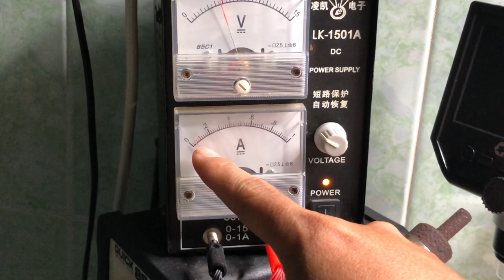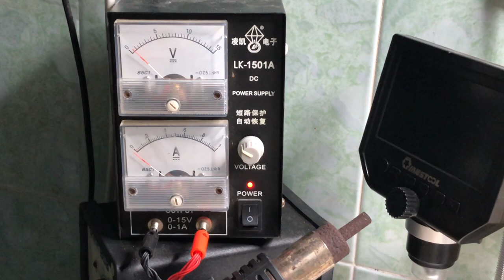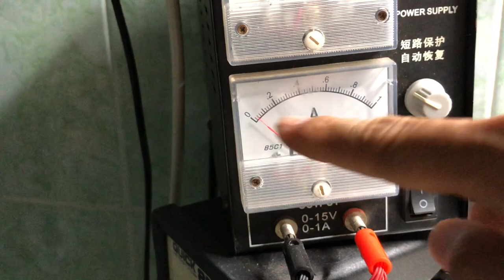Cho ve chai còn không lấy, nát quá nát rồi